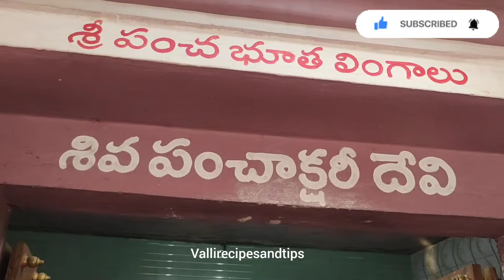శ్రీ కోటి లింగాలు క్షేత్రం l తాళాయి పాలెం ll గుంటూరు జిల్లా